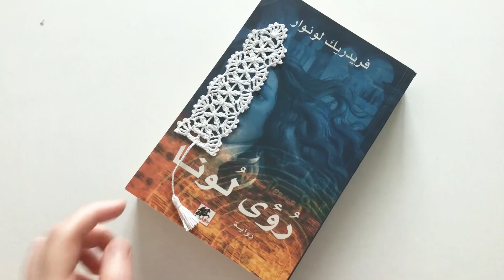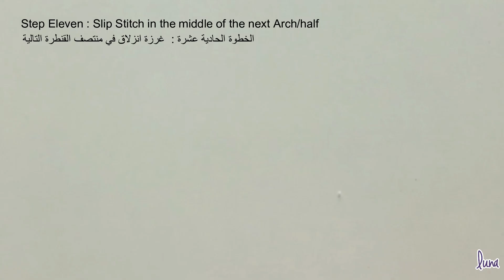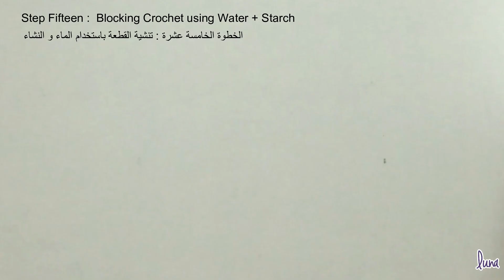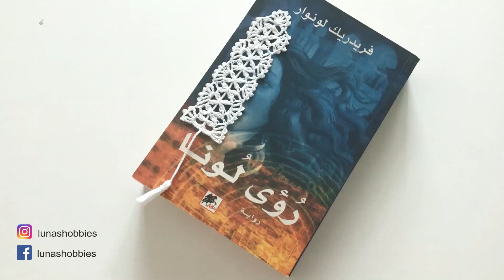How To || Crochet a Bookmark كروشيه فاصل كتاب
كروشيه  فاصل كتاب  خطوة بخطوة
Step by Step  How to Crochet a Bookmark